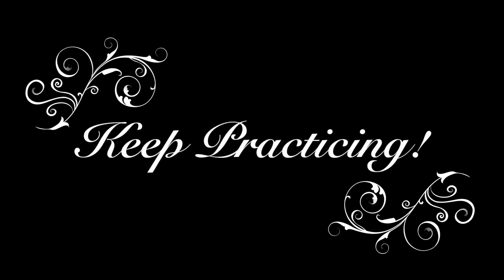Frontier Frolic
This is a video tutorial for the Martha Mier composition, "Frontier Frolic". Performed by Lynne Davis.